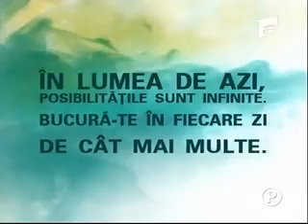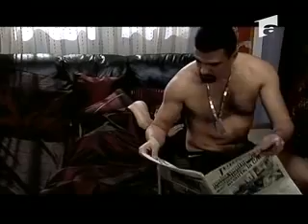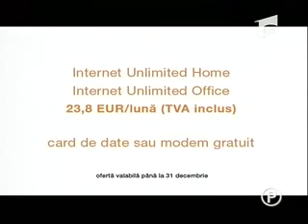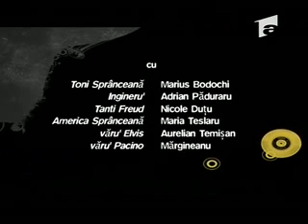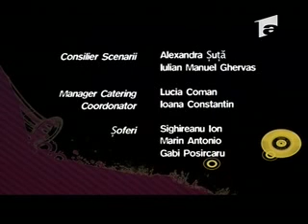Clanu Spranceana 2007 11 29